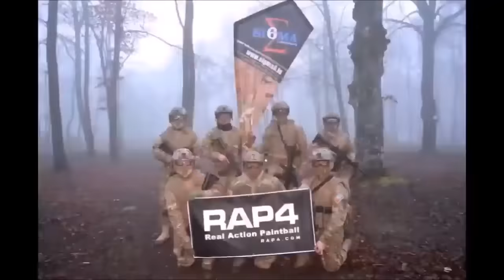Hammerhead Barrel 101 For Paintball and First Strike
How to Hammerhead Paintball barrel to shoot Paintball and First Strike. for details